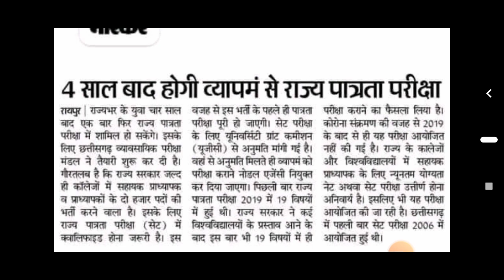CGSET 2023 // cgset 2023 notification // चार साल बाद होगी पुनः परीक्षा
छत्तीसगढ़ राज्य पात्रता परीक्षा 2023 का आयोजन जल्द ही छत्तीसगढ़ व्यवसायिक परीक्षा मंडल सीजी व्यापम के द्वारा आयोजित किया जा सकता है इस संबंध में जानकारी सी वीडियो में बताया गया है

cg set book pdf
cg set 2022 syllabus
cg set exam eligibility
cg set syllabus
cg set 2022 notification
cg set vyapam
cg set previous year question paper
cg set exam date 2022
cg set syllabus
cg set vyapam
kset exam
gset exam 2021
gset old paper
gset exam syllabus
gset answer key
gset syllabus
cgset exam 2021
gset syllabus 2021
gset exam material pdf
gset exam paper
cgroup cgset
Education
csir net jrf kya hota hai
what is csir exam
what is csir net exam
net jrf kya hai in hindi
नेट जेआरएफ क्या होता है
सीएसआईआर
सीएसआईआर नेट
सीएसआईआर नेट क्या क्या होता है
csir net
csir kya hota hai
jrf kya hota hai
jrf exam kya
jrf exam kya hai in hindi
jrf exam kya hai
csir net exam kya hota hai
csir kya hota
csir net kya hota hai
csir kya hota h
what is csir
Career Opportunities
Eligibility Criteria
CSIR-NET 2022
csir net latest update
csir net 2022 update
ugc net syllabus
ugc net eligibility
ugc net csir
ugc net use
ugc net requirements
ugc+net+answer+key
ugc net official answer key
how to ugc net exam
ugc net how to crack
what is net ugc
ugc nta net
ugc csir net

cg set syllabus
cg set vyapam
cg set syllabus
cg set vyapam
kset exam
gset exam 2021
gset old paper
gset exam syllabus
gset answer key
gset syllabus
cgset exam 2021
gset syllabus 2021
gset exam paper
cgroup cgset
Education
सीएसआईआर
सीएसआईआर नेट
csir net
jrf exam kya
csir kya hota
what is csir
Career Opportunities
Eligibility Criteria
CSIR-NET 2022
ugc net syllabus
ugc net eligibility
ugc net csir
ugc net use
ugc net requirements
ugc+net+answer+key
ugc nta net
ugc csir ne